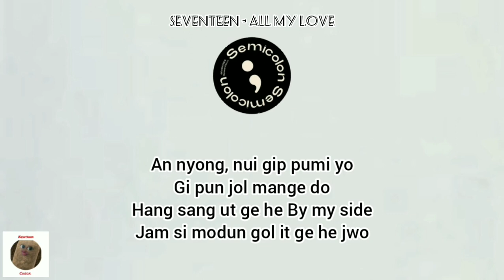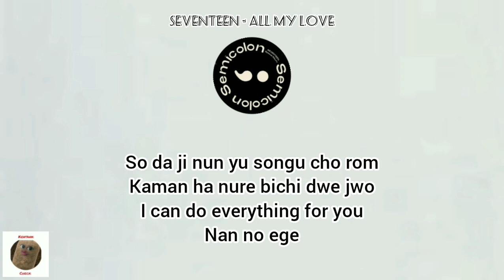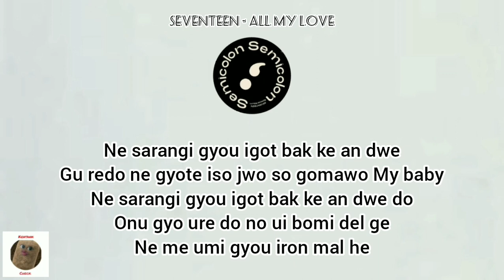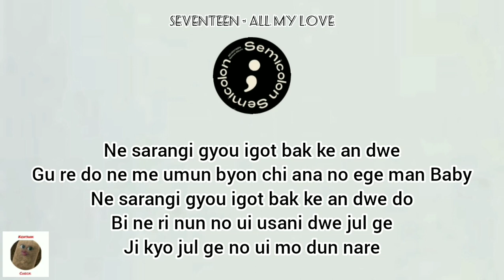SEVENTEEN - All My Love (겨우) | easy lyrics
Haloo guysss